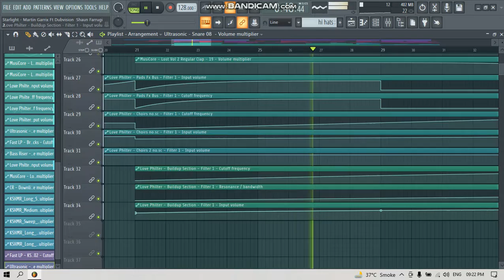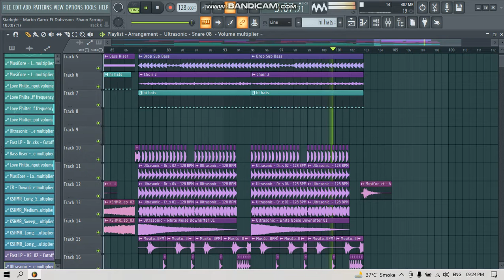Starlight (Keep Me Afloat) Martin Garrix, DubVision Ft Shaun Farrugia! FL Studio! Remake Video By Me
Hello guys,

Sorry I wasn't able to post any video yet because I was working on this video since  4 days and today finally it got completed. I had really worked hard on this awesome track by @Martin Garrix , @DubVision that I had made remake of! It was really fun and great making this remake video! I had learned so much new from Martin Garrix's styles of Progressive House! I hope you will really luv it, as much as I had worked on it! This is just a playthrough video I'm uploading right now, once I get great numbers of views on this video, I'll upload the video in which I will tell how it was made like song structures, fxs, buildup placements, automation and more!

Here are my top 10 most viewed videos, go check them too.

I hope you have a blessed day.

Thank You So Much Guys For Luv & Support! ^_^